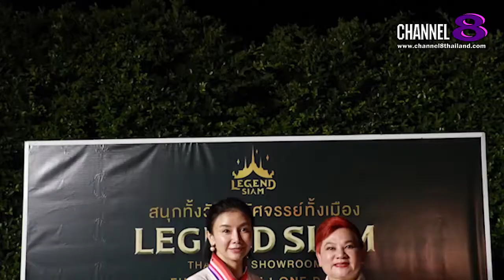Channel8Thailand : เจาะข่าวซี๊ดส์ : “LEGEND SIAM PATTAYA LANDMARK”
ดึงอัตลักษณ์ไทย ผลักดัน “LEGEND SIAM PATTAYA LANDMARK”

ก้าวขึ้นเป็นเบอร์ 1 แหล่งท่องเที่ยวแห่งใหม่เมืองพัทยา LEGEND SIAM พัทยา ได้ฤกษ์เปิดประตูเมืองให้นักท่องเที่ยวทั่วประเทศ ได้เข้าสัมผัสที่สุดแห่งความอลังการแห่งโลกเหนือจินตนาการ โดย คุณวิษณุ และ คุณศิริญา เทพเจริญ  ยักษ์ใหญ่แห่งวงการธุรกิจอสังหาริมทรัพย์ ในเครือ “ณุศาศิริ” ได้พลิกวิกฤติให้เป็นโอกาสจากภาวะโควิด 19 ที่ผ่านมา ด้วยการปรับแผนกลยุทธ์ และ  วางโครงสร้างให้กับ LEGEND SIAM  พัทยา ในรูปแบบใหม่ ที่เน้นนักท่องเที่ยวชาวไทยเป็นหลัก ดึงอัตลักษณ์ไทย ผลักดัน “LEGEND SIAM PATTAYA LANDMARK” ให้เป็นอีกหนึ่งสถานที่ ที่ทุกคนต้องมา ซึ่งงานนี้ รายละเอียด จะเป็นอย่างไร ไปฟังกันเลยจร้า

4 Ku-band @ 54 MHz
24 Ku-band @ 27 MHz

Downlink Information:
NAT TV 1 and 2
Transponder: 22
Frequency: 12090
Symbol Rate: 20000
FEC: 3/4

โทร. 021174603